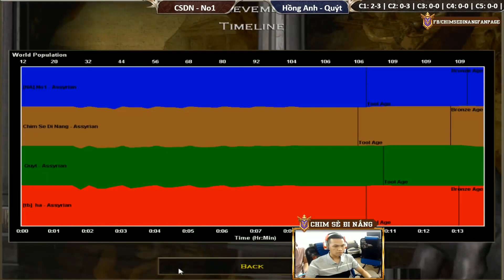Nếu bạn chưa biết No.1 là ai? Thì hãy xem trận đấu này | AoE Highlight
Tổng hợp những video tình huống, trận đấu AoE HIGHLIGHT, trận đấu AoE Kinh Điển, GameTV Highlight, Chim Sẻ Đi Nắng Higlight, GameTV Chim Sẻ Đi Nắng, Chim Sẻ Đi Nắng Highlight 2018, GameTV Highlight 2018, Aoe highlight 2018 của tất cả các game thủ và Clan trong cộng đồng AoE Việt Nam và Thế Giới.